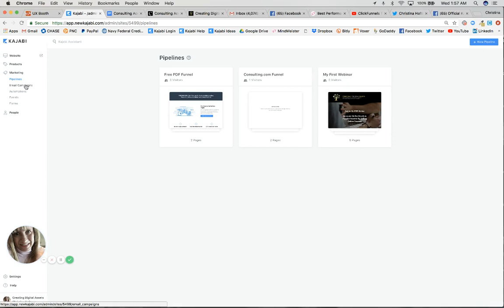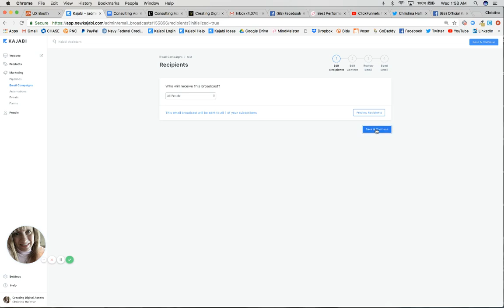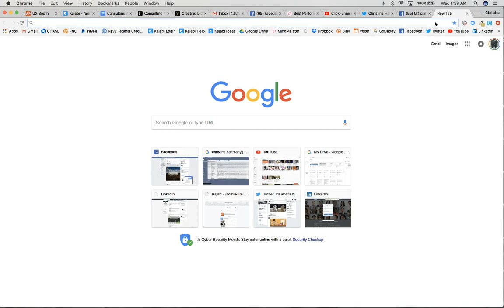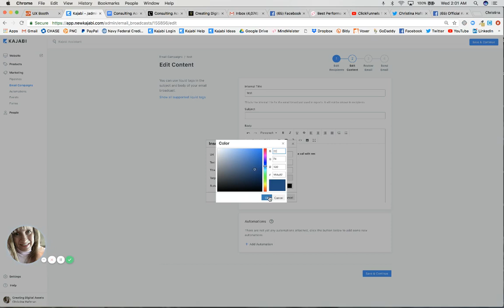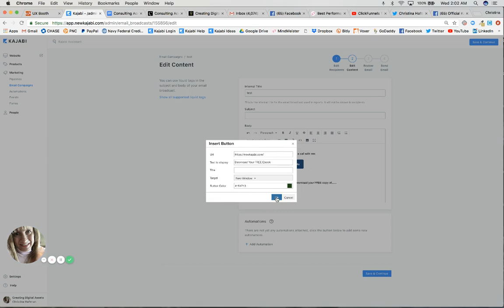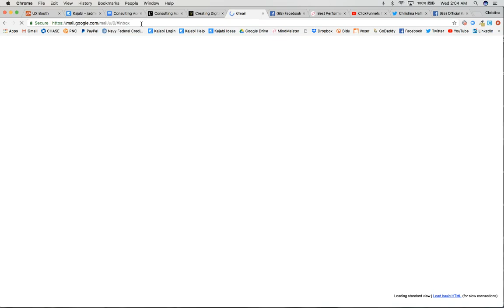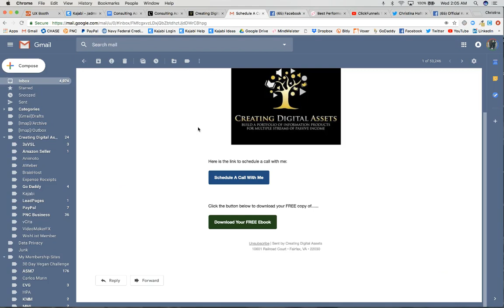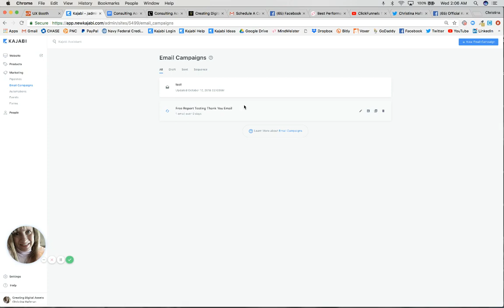How To Add a CTA Button Inside Kajabi Email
Christina is one of the most trusted and respected Kajabi Experts with 12+ years of platform-specific experience.  She is a tech-savvy marketing strategist known worldwide and has helped thousands of authors, speakers, consultants, coaches and course creators in a wide variety of niches create and sell their digital education programs.  She's also earned recognition and awards from Kajabi HQ.

In this video, Christina shows you how to add a nice CTA button inside a Kajabi email.